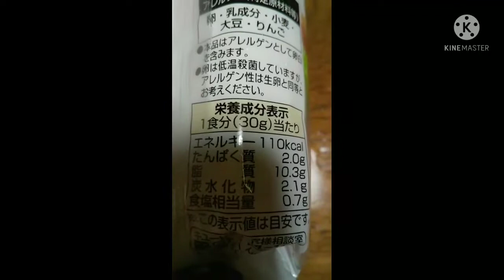パン工房２５０円くらい。うまかった。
キューピー マヨネーズ